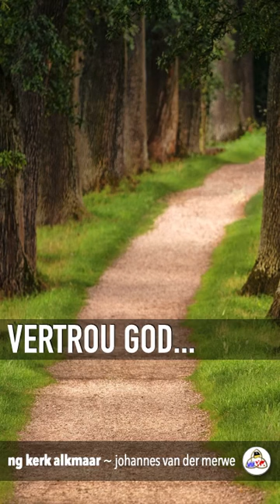Vertrou God! - oordenking deur johannes vd merwe (ng kerk alkmaar)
Vertrou God! - oordenking deur johannes vd merwe (ng kerk alkmaar) ..Daniël 3